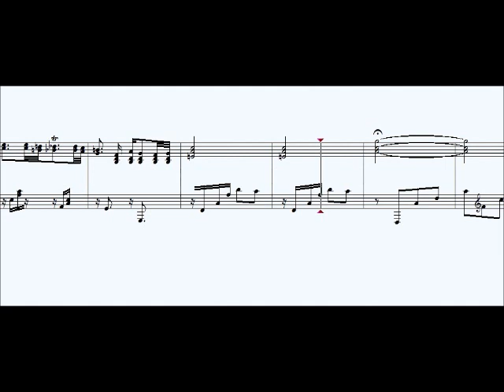Sentimiento Tanguero - L.Demare / Sheet Music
Sentimiento Tanguero  , Tango de Lucio Demare
Transcripción  de Silvina Paulela
Audio Midi

Arreglos Musicales //  Sheet Music
Transcripciones , pedidos , encargos , partituras originales